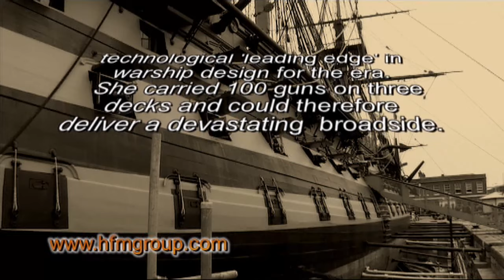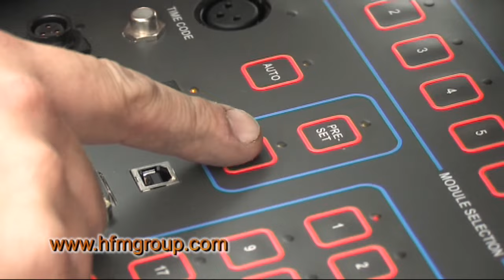HMS Victory Broadside!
To celebrate the amalgamation of Royal Navy museums, a rolling broadside was fired by HMS Victory. This was set up and fired by HFM Pyrotechnics in conjunction with The Master Gunner Ltd. HFM are a specialist pyrotechnics display company experienced in this type of activity. The filming and editing has been undertaken by Avalon Video Productions